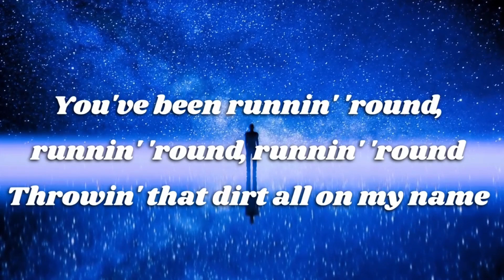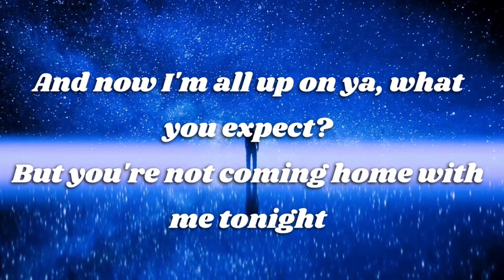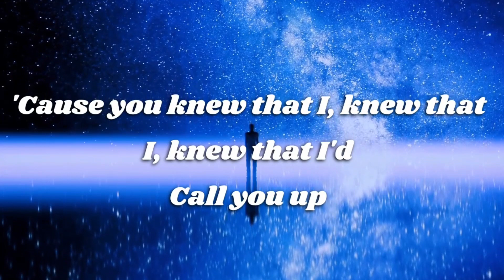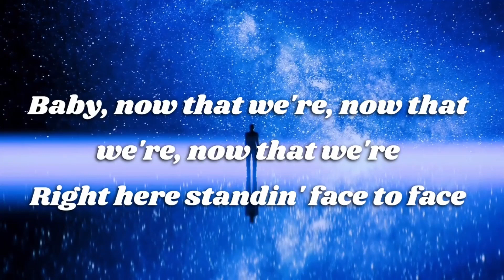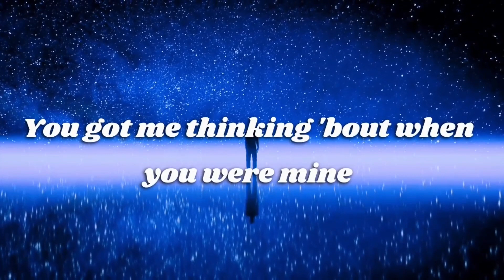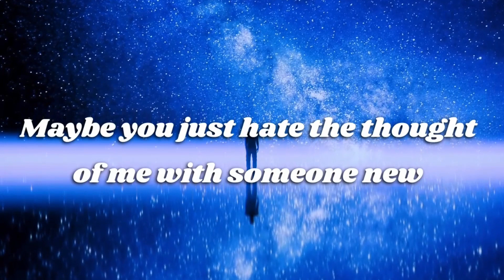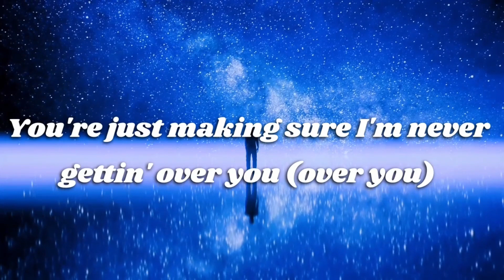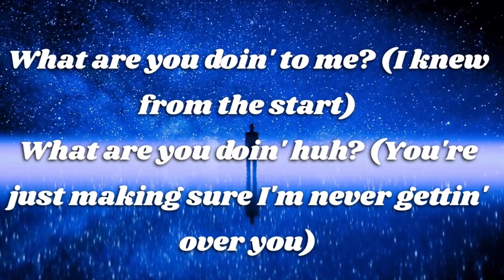Charlie Puth - Attention (Lyrics)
🎤 Lyrics:
[Intro]
Woah-oah, hm-hmm